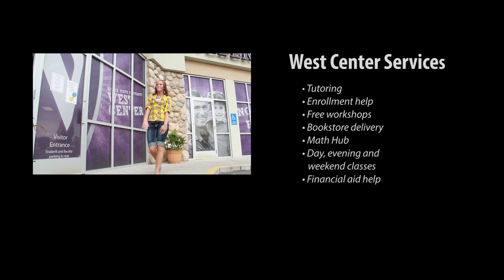Weber State University West Center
Take a unique tour through WSU's West Center and see all that the campus has to offer.